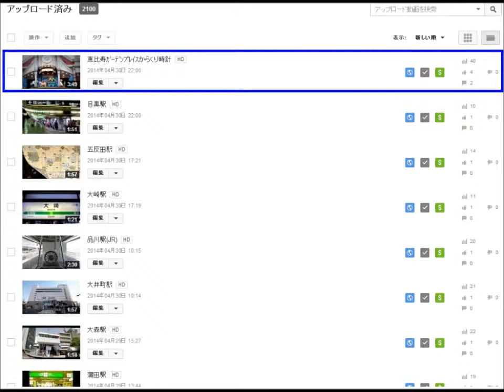動画投稿2100本達成!! 2014.04.30(Wed)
動画投稿2100本達成!! 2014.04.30(Wed)です
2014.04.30(Wed)に動画投稿2100本達成しました!!
元動画+説明などを入れます
東京/渋谷区にあるからくり時計です
ドイツのビールイベントを再現されているからくり時計です

仕組み
1.からくり動作時間になると,OPが流れ,照明がステージを照らします
2.左右の扉が空き,陽気な鼓笛隊がステージ1周をします
3.合間に文字盤からリボンが出てきて,中央の扉から4人の人形が登場します
4.2の動作の中央まで移動し,市長がビールを飲む演技をします
5.市長がビールを飲み終え,3.の人形が元に戻ります
6.最後に1周し(市長のお見送り)をし,ステージが元に戻りからくり終了です